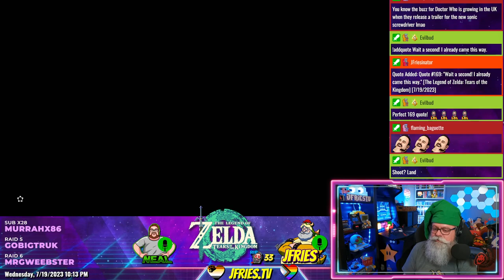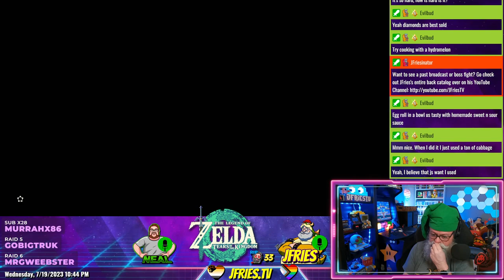Legend of Zelda: Tears of the Kingdom - Part XIV - Riju of Gerudo Town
With the help of Riju, JFries stops the Gibdo invasion of Gerudo Town and finds the Lightning Temple.